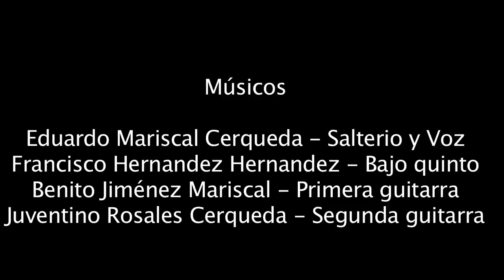EL SALTERIO CUICATECO DE MARISCAL - EL GUAJOLOTE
Mariscal y su Banda
Santos Reyes Papalo, Oaxaca, México
Canción en lengua cuicateca con salterio, guitarras y bajo.